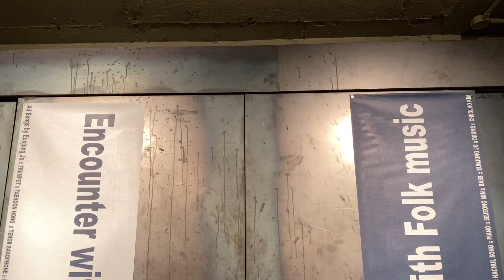vlogㅣ일일용역의 하루ㅣ째즈꼰대짝짜꿍ㅣ비대면 공연의 리얼한 현장 🎺🥁🎷🎹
리얼한 비대면 공연 현장감을 담은 브이로그 🎹🥁🎷🎺
저의 일일용역 하루를 담아보았어요! ㅎㅎㅎㅎ
공연이 어떻게 진행되고 만들어지에 대해 궁금하신 분들,
같이 멋지고 재미난 공연 함께 보아요✨☺️

DRUMS :: CHEOLHO KIM :: 김철호
TRUMPET :: TAEHOON HONG :: 홍태훈
TENOR SAXOPHONE :: HACHUL SONG :: 송하철